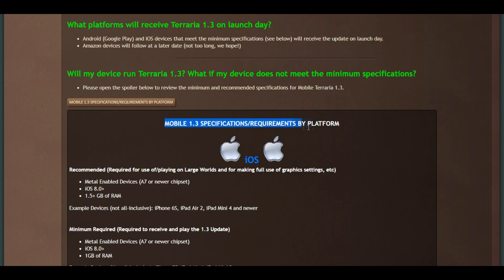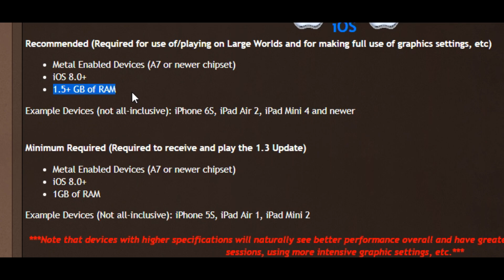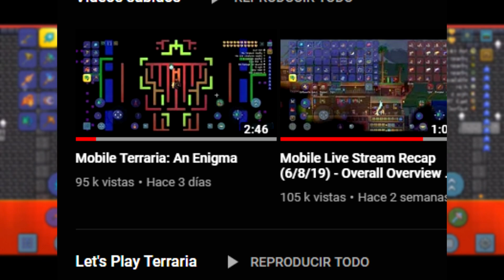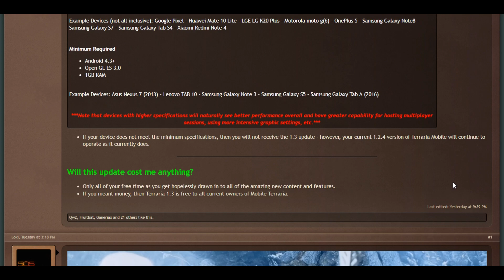FECHA DE SALIDA TERRARIA 1.3 PARA CELULAR! CONFIRMADO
POR FIN! DESPUÉS DE AÑOS DE ESPERA, LA NOTICIA QUE TODOS ESPERABAN LLEGÓ...